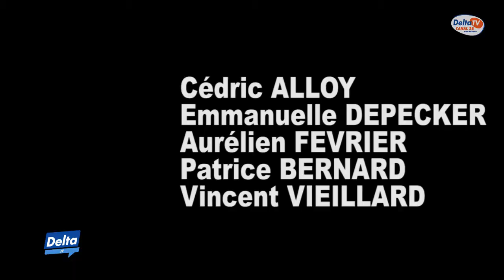Delta TV - Le journal du Mardi 23 Septembre 2014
- La fête du Cheval au Centre Equestre
- Le Salon du Chat et la victoire de Jerrican d'essence
- Des spectacles de Malo Compagnie pour les enfants scène Vauban